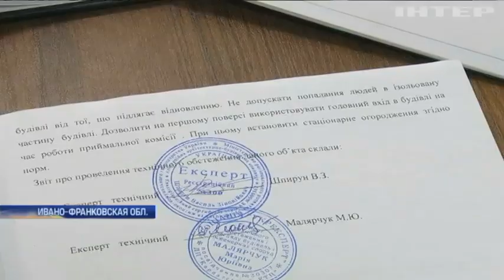Опасные лекции: почему в Прикарпатье студенты учатся в аварийном здании